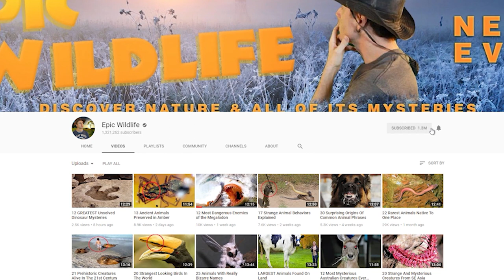MOST RARE Albino Animals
From massive white whales… to ivory gorillas and gators … Here are 16 rarely seen albino animals

#5  Mocha Dick
Moby Dick was a fictional animal created by Herman Melville, and was described as a white sperm whale that measured some 90 feet long (27 m). Whether it was a true albino isn’t known for certain.  But it is known that Melville’s creation was on a huge white sperm whale that was indeed an albino.  That marine mammal was known as Mocha Dick, and was chronicled during the early 19th century off the coast of Chile near Mocha Island. By some accounts the beast measured about 70 feet long (21 m). Mocha Dick was infamous for being nearly impossible to catch. It was also infamous for attacking the whaling ships that tried to hunt it down.  He was normally said to be docile enough to swim alongside vessels.  But when attacked, the whale would retaliate so ferociously that its entire body would breach the water.  Some sources claim the animal was killed in 1838.  But others say he was seen swimming in the Arctic Ocean a decade later.

#4  Mahpiya Ska
In the Sioux (sue) language that means White Cloud.  She was a revered female bison, who made her home at North Dakota’s National Buffalo Museum and Cultural Center.  Certified as a true albino American Bison, she was allowed to roam freely across hundreds of acres of the museum grounds.  Prior to her death in 2016, Native Americans made sacred pilgrimages to receive blessings from her and to offer prayers.  In 2007 she gave birth to a white male calf named Dakota Miracle.  But it’s not confirmed if he’s a true albino like his mother.

#3  Albino Cyclops Shark
Images of this animal opened a lot of eyes in 2011.  Due to its bizarre appearance, many people figured it was yet another Photoshop effort that looked too fake to be real.  But it was a real shark pup with albino skin.  A fisherman took it from the belly of a pregnant bull shark that was caught in the Gulf of California.  After examining it, experts diagnosed the animal with cyclopia, (sie-kloh-pee-yuh) which results in only one eye developing.  Less than 50 cases of such an abnormality in sharks have ever been recorded.  A lot of people thought this specimen looked a lot like Mike from Monsters, Inc.  Can you see it?

#2  Migaloo
That’s an Aboriginal word which translates as ‘white fella’.  And it’s a good name for this albino humpback whale.  Those marine mammals are known for being about as big as a school bus.  But Migaloo has a big reputation to go along with his size.  He was first spotted in 1991 off of Byron Bay in Queensland, Australia.  And most experts concur that this is the only documented albino humpback whale in the world.  He’s become famous for his annual migrations to Queensland from the cold waters of Antarctica.  We’ve mentioned a few other marine mammals on the list.  But Migaloo is such a celebrity cetacean that the government in Queensland has set up a 500-meter (1,600 feet) exclusion zone around the big guy.  Violating his space will get you a whale of a financial fine.  Maybe a better way to keep in touch with Migaloo is to  follow him on Twitter (@migaloo1) and other social media!

1...